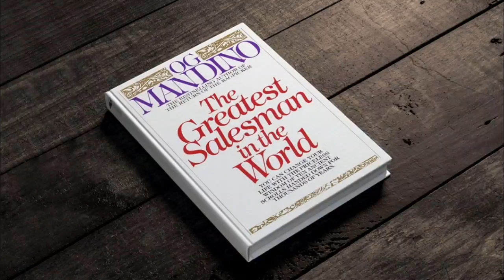កំពូលអ្នកលក់នៅលើលោក ភាគ៣/The Greatest Salesman in The World Khmer Audiobook Part 3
ជំរាបសួរនិងសួស្ដី​ប្រិយមិត្ត​ សូមស្វាគមន៍​ចំពោះការចូលមកទស្សនាវីដេអូនៅក្នុងYouTube channel របស់យើងខ្ញុំ! យើងខ្ញុំ​ពិតជាមានសេចក្តីរីករាយយ៉ាងខ្លាំងចំពោះការគាំទ្រនេះ!

✍ នេះជាការចែករំលែកសំឡេងសៀវភៅជាភាសាខ្មែរសម្រាប់បងប្អូនដែលនិយមស្រលាញ់ចូលចិត្តការស្តាប់សំឡេងសៀវភៅជំនួញនិងការអភិវឌ្ឍន៍ផ្នត់គំនិតល្អៗ។

🙏Admin សូមចែករំលែកសៀវភៅនេះជាថ្មីម្តងទៀត ហើយសៀវភៅនេះមានចំណងជើងថា"កំពូល​អ្នកលក់នៅលើលោក The Greatest Salesman in the world" ។
🌷ដូច្នេះសូមបងប្អូនតាមដានចាប់ពីភាគ១រហូតដល់ភាគបញ្ចប់ សូមអរគុណ🙏🙏🙏

✍អ្នកនិពន្ធ​ដោយ  OG Mandino
✍អានដោយ Admin ធី ចាន់ថន
សំឡេងសៀវភៅ ៧យុទ្ធសាស្ត្របង្កើតទ្រព្យនិងសេចក្តីសុខ
Thank you so much watching and supporting my YouTube channel! Have a good day!